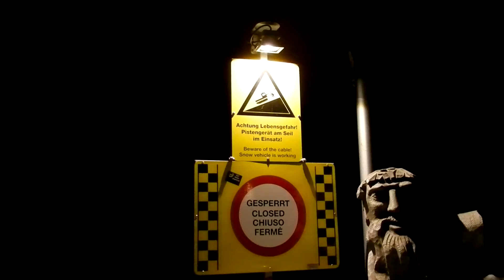Pisten Bully 600 Polar W 4.5 @ Work at Saalbach-Hinterglemm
Pisten Bully 600 Polar W 4.5 Work at Saalbach- Hinterglemm (Skicircus) Westgipfelbahn station.(~1500m) Bergstadl.

Type Mercedes-Benz OM 460 LA
Cylinders 6
Displacement 12.8 l / 12,820 cc
Power output (ECE) 375 kW (510 hp)
max. torque 2,200 Nm at 1,300 rpm
Fuel consumption from 20.0 l/h (5.28 gal/h)
Fuel tank capacity 275 l (73 gal)
Tank capacity AdBlue 40 l (11 gal)
Exhaust emission standard TIER 4i